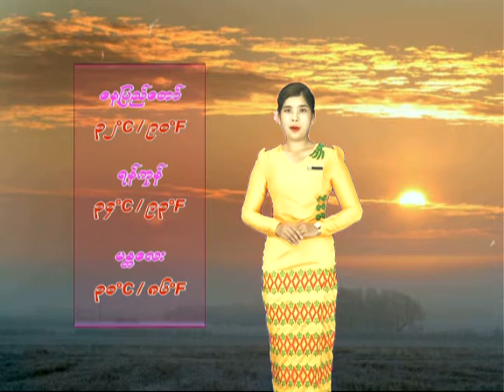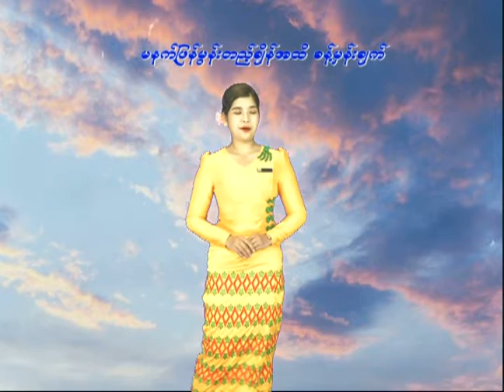31 12 2020AMTZ